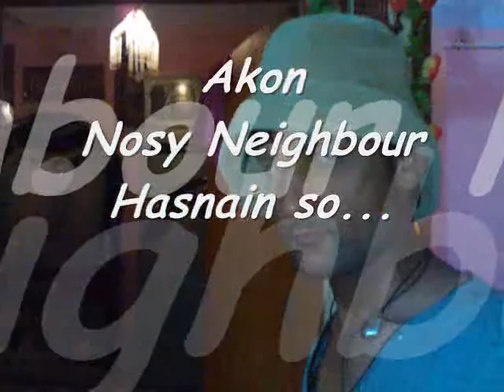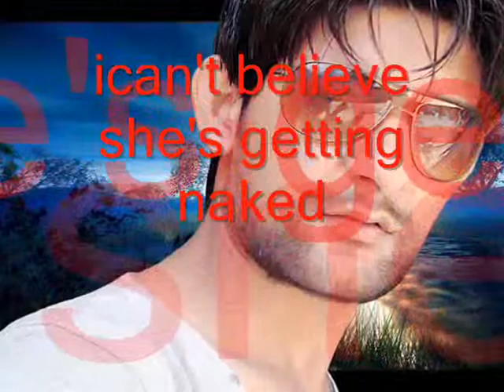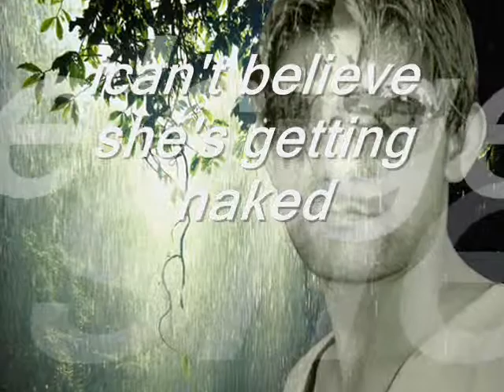Akon - nosy neighbour hasnain so...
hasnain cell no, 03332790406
hasnain siyal
from hyd sindh